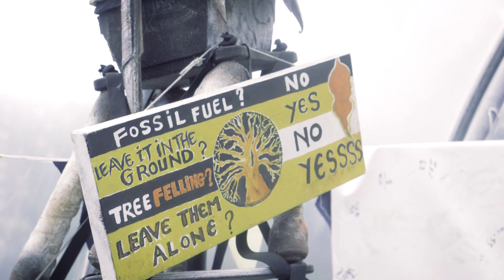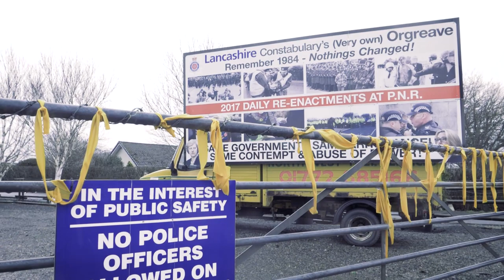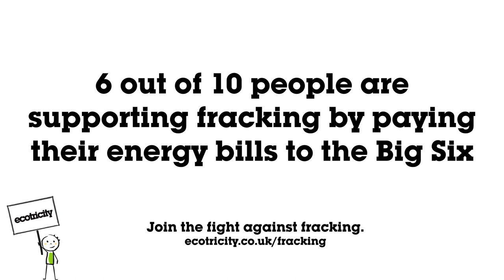Shocking news from Preston New Road | Frack Off!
We were horrified yesterday to learn that the government has given the green light for Cuadrilla to start fracking at Preston New Road in Lancashire.

You can join that fight by signing up to Ecotricity's green energy through the People Power Fund.

About Us

Social